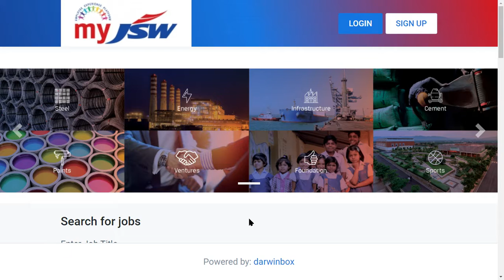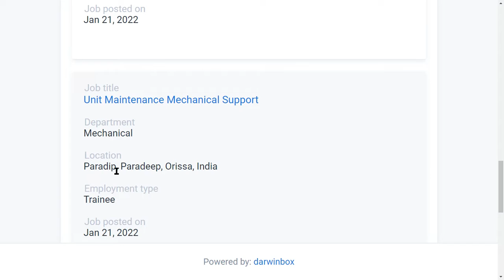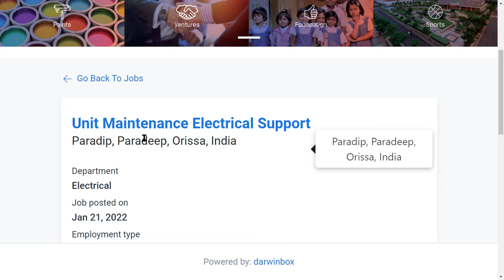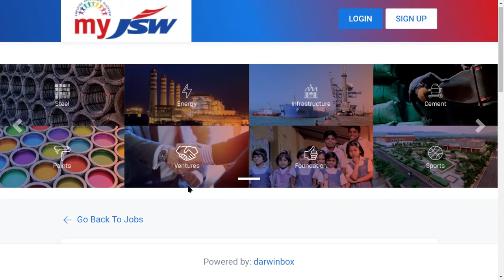JSW Steel Recruitment 2022 | Fresher | Diploma/BE/B.Tech | Latest Mnc Jobs | Jindal steel plant Jobs